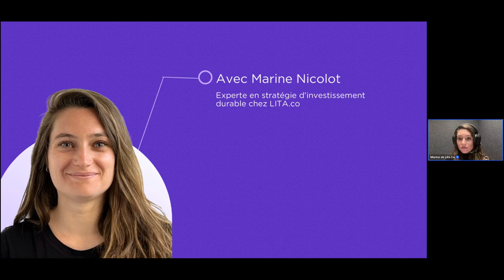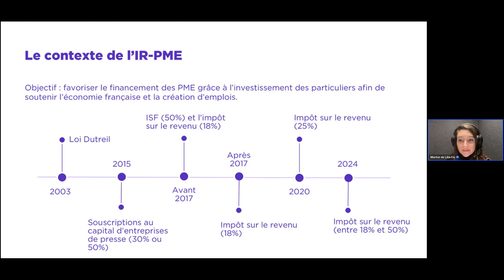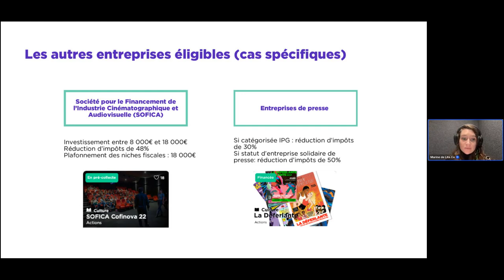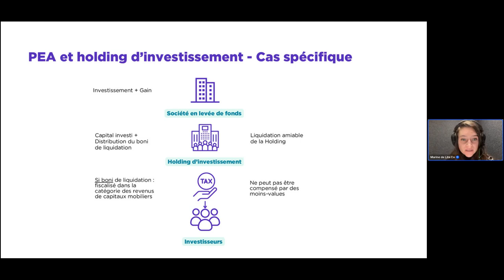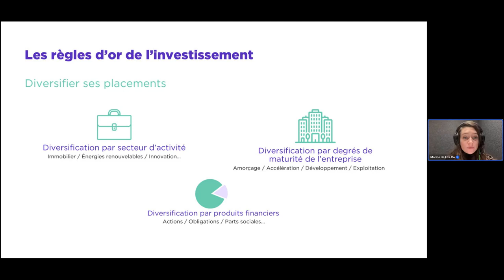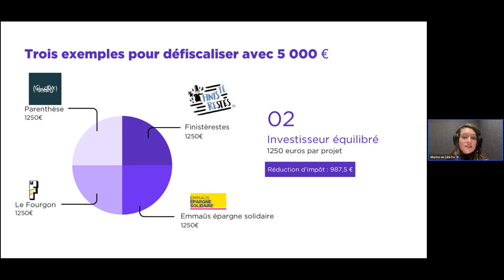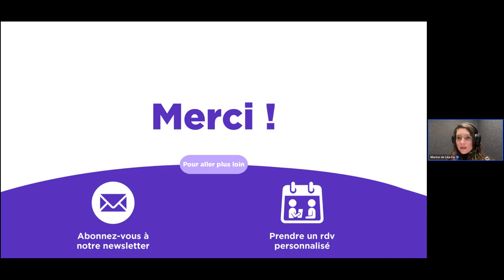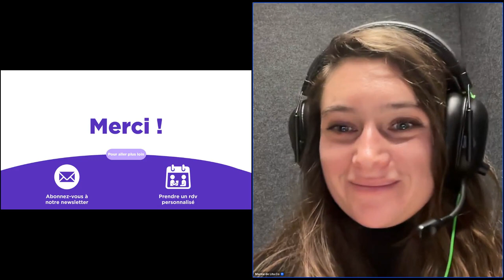Masterclass : Comment bien défiscaliser grâce à l'investissement ?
Saviez-vous qu'en investissant dans des projets à impact sur Lita, vous pouviez aussi réduire votre impôt sur le revenu ?

Selon le type d'entreprises, vous pouvez réduire votre impôt entre 18% et 50% du montant investi.

Ça serait dommage de s'en priver, alors on vous explique tout sur les actuels & nouveaux mécanismes de défiscalisation (IR-PME, ESUS, JEI, JEIC, JEIR), dans notre masterclass spéciale.

Ce que vous allez apprendre en 1h :

- Étape par étape, le mode d'emploi de la réduction d'impôts
- Tour d'horizon des dispositifs de défiscalisation, dont les nouveaux liés au statut JEI (Jeune Entreprise Innovante)
- 3 stratégies d'investissement pour défiscaliser sur Lita, en fonction de votre profil.

Retrouvez toutes nos levées de fonds en cours sur notre site internet ⟶